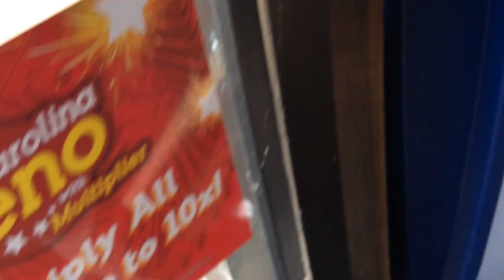NEPHEW BE DRIPPING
DONE PUT A TV ON 4WHEELER